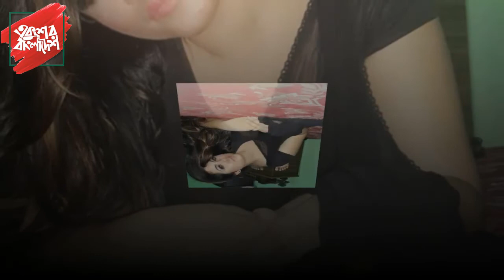সুবার সাথে নাসিরের গোপন লীলা ! ক্রিকেটার নাসিরের সেই প্রেমিকার ২ বিয়ের কাহিনী সবার সামনে !